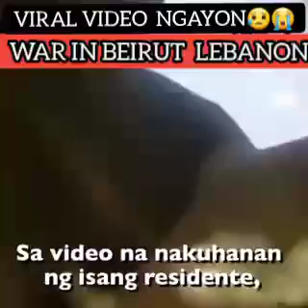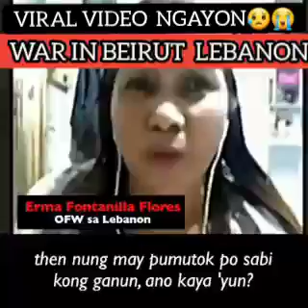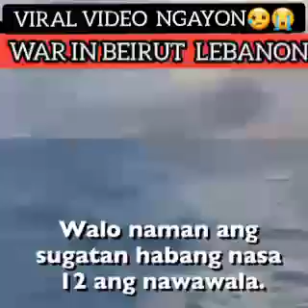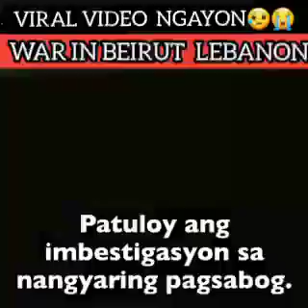WAR IN BEIRUT LEBANON!!😥😭VIRAL NGAYON!!DAMING MGA OFW NA MGA PILIPINO APEKTADO!!😢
PAG SABOG SA BEIRUT LEBANON😭

This videos is for entertainment and helping to others share a GOODVIDES and INFORMATION.

Thnkyou and Enjoy.